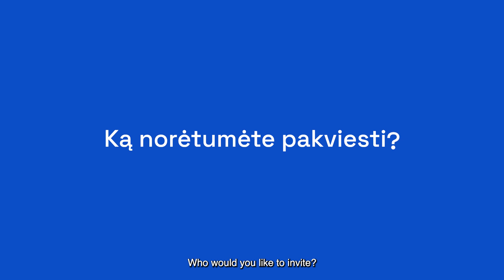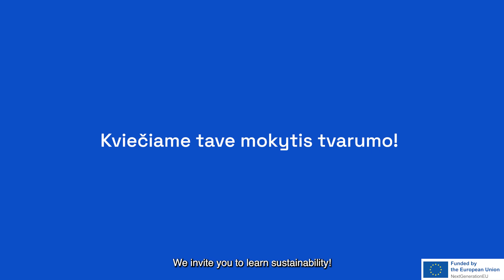Įvadas į darnių pastatų statybą | VILNIUS TECH Tvarumo centras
LT | Šis kursas skirtas įgyti visapusišką supratimą apie pasaulinius tvarumo iššūkius, susijusius su pastatų sektoriumi (projektavimu, statyba ir eksploatacija), galimus esminius sprendimus tvarumui pastatų sektoriuje didinti.

EN | This course is designed to provide a thorough understanding of the global sustainability challenges related to the building sector (design, construction and operation) and the key solutions available to improve sustainability in the building sector.